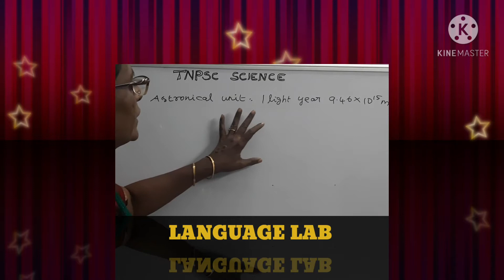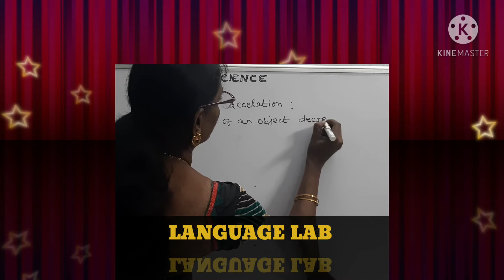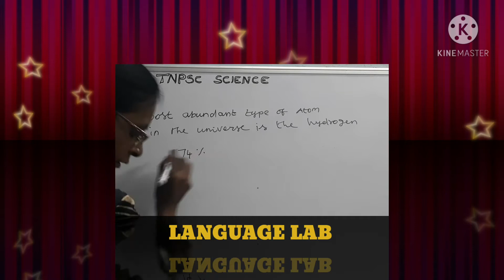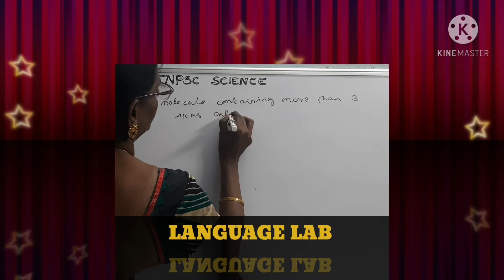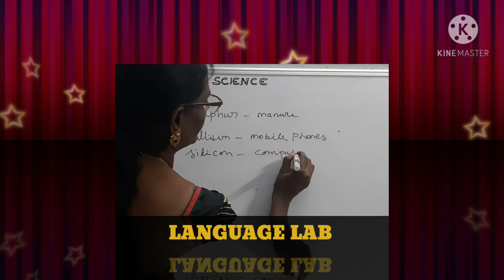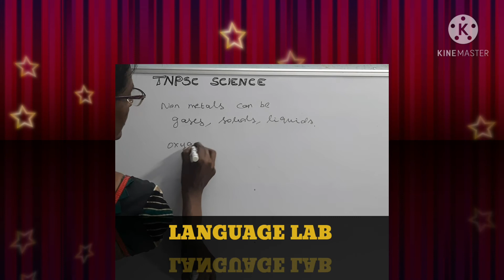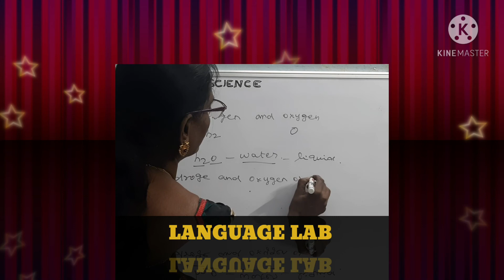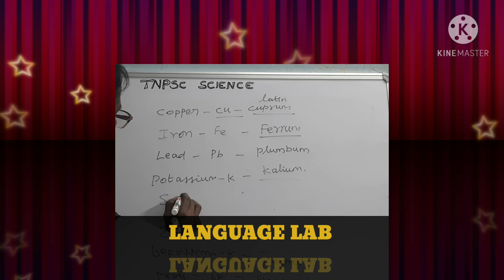TNPSCexamcoaching science matter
Tnpsc and Competitive Exam coaching
Science matter lesson